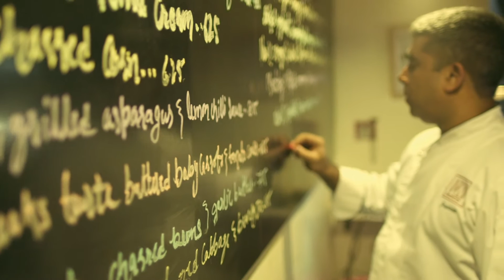Chef JD Profile